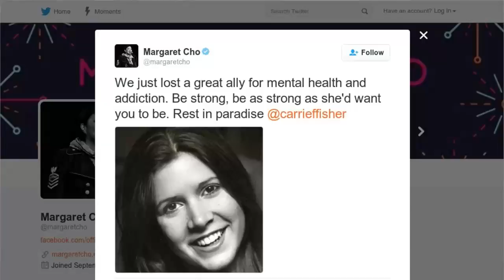Carrie Fisher Championed Awareness About Bipolar Disorder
"“We just lost a great ally for mental health and addiction," tweeted comedian Margaret Cho on Tuesday, following the death of 60-year-old Star Wars actor Carrie Fisher. Fisher was famously open about her bipolar disorder and drug addiction, making many people across the world who were struggling with the same issues feel there was hope. In her 2008 memoir, Wishful Drinking, Fisher wrote, "In my opinion, living with manic depression takes a tremendous amount of balls," continuing, "At times, being bipolar can be an all-consuming challenge, requiring a lot of stamina and even more courage, so if you’re living with this illness and functioning at all, it’s something to be proud of, not ashamed of." Fisher always had a sense of humor about her illness, a trait for which she was greatly admired. When asked in a discussion for WebMD how it felt to be the "poster child" for bipolar disorder, she replied, "Well, I am hoping to get the centerfold in Psychology Today." Carrie Fisher died of complications due to a cardiac emergency she suffered on an airplane on Friday. She was 60.